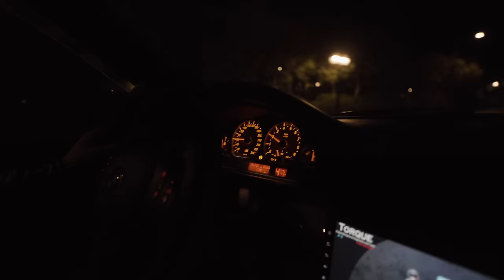BMW M3 Gangster's Paradise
Production by 44groupcars
Detailing house: Alpha Omega Detailing